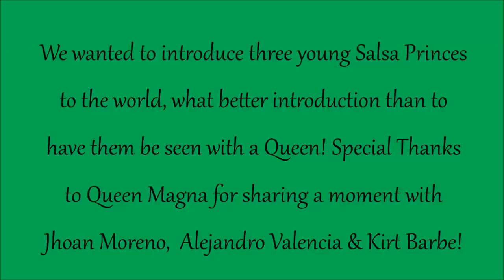Magna Gopal, Jhoan Moreno & Alejandro, Kirt | 2nd Istanbul Dance Festival 2013 |Salsa Social Dancing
2nd Istanbul International Dance Festival 2013: Magna Gopal salsa social dancing  with Jhoan Moreno & Alejandro Valencia from Sabor en Clave and Kirt Barbe from Marseille Danse Academy on Saturday April, 6th 2013.

This historic Dance Festival was held in Istanbul, Turkey from April 4 - April 7th and featured artists world renown for their teaching & performance skill in: Salsa, Mambo, Tango, Hip-hop, Bachata, Latin Cha Cha, Kizomba, Zouk, Semba, Belly Dancing,